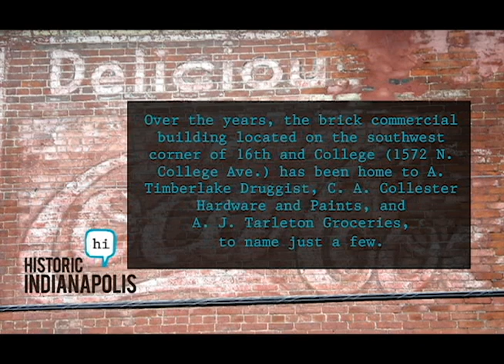16th and College - Southwest corner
Since before the Civil War, the building located at the corner of 16th and College has been an important part of Indianapolis history. It was demolished on November 9, 2011.